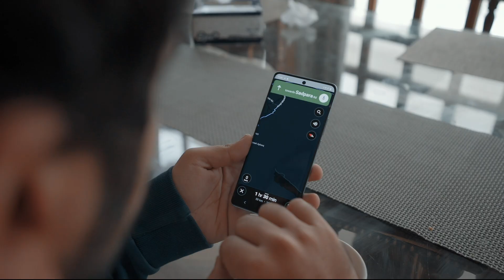SKARDU - DIVING INTO THE HEAVEN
Special Thanks to:
Vivo Pakistan
Rao jee
Abdullah Marwat

Musics used:
Mukhra- Somewhatsuper: